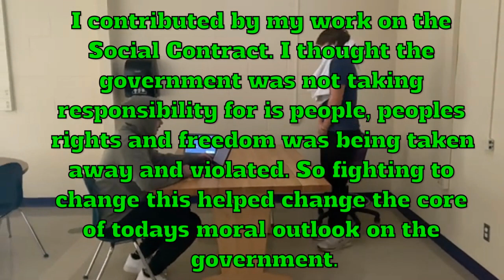Enlightenment Statue Theater Research (School Project)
dont cringe to hard